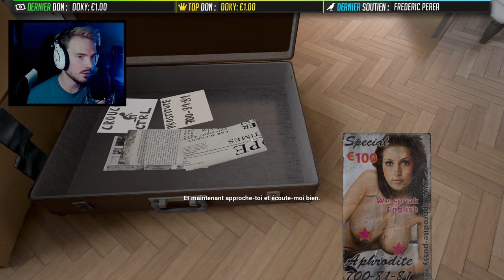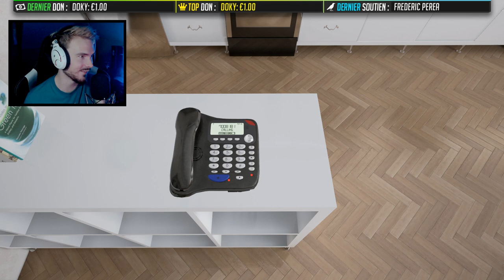LE JEU D'HORREUR NEXT GEN !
Le jeu ► The Works of Mercy